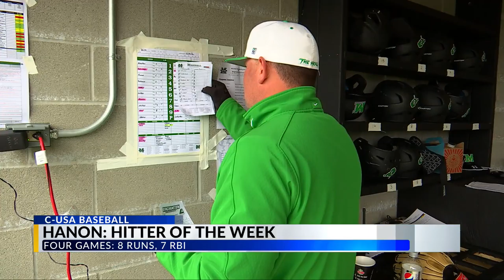Marshall Baseball's Hanon Named Conference Hitter of the Week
Shane Hanon scored 8 runs and had 7 RBIs in four games, and has earned Conference USA's Hitter of the Week award.